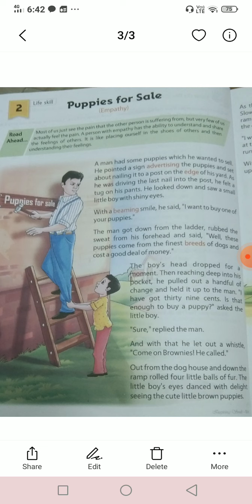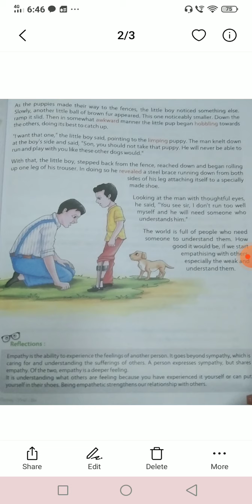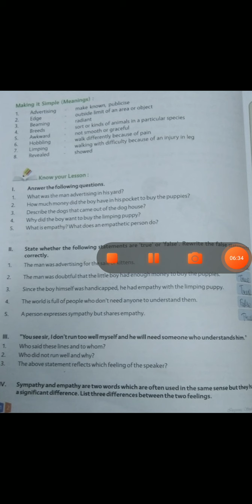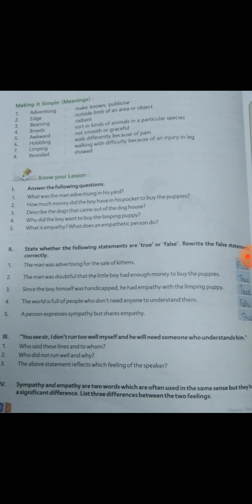puppies for sale